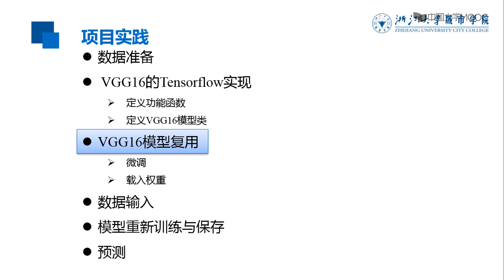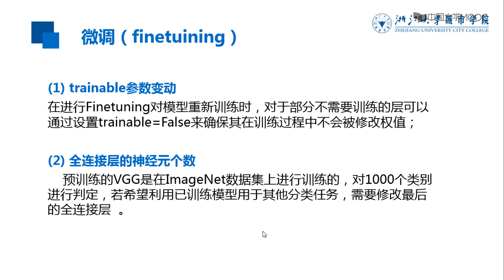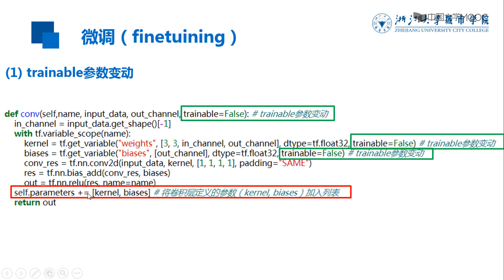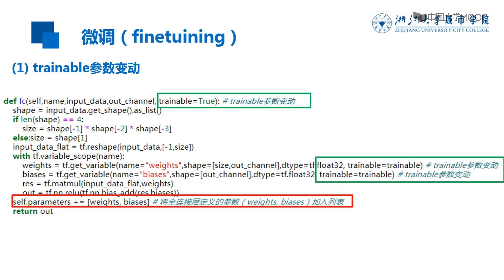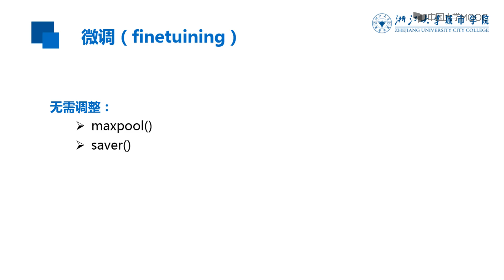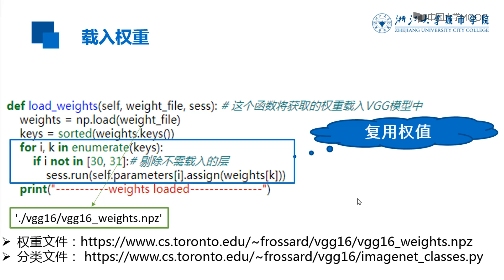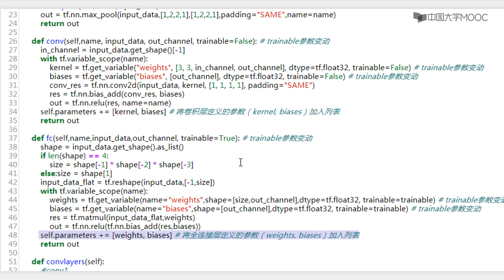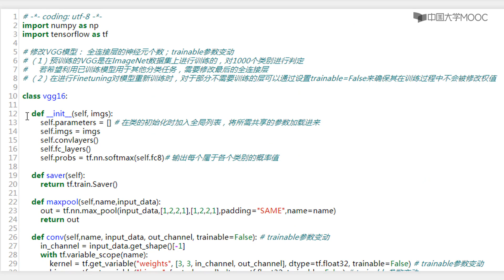12 2 2 微调VGG16